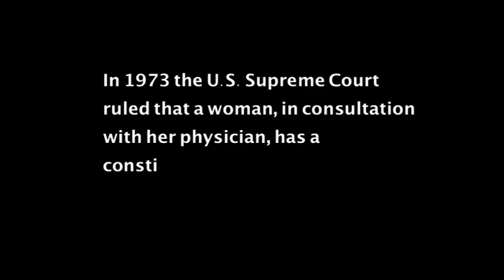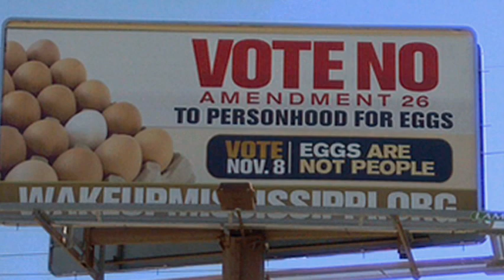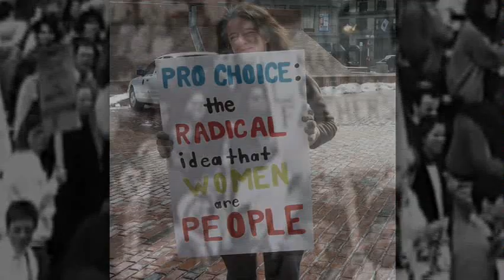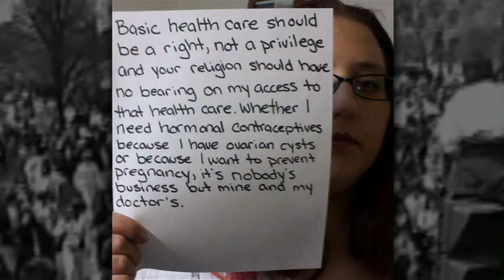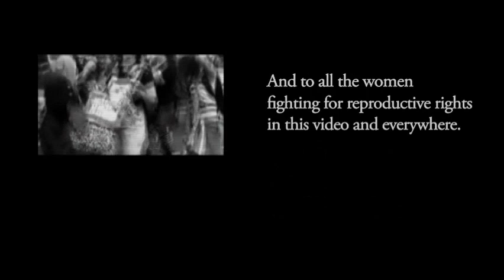Unite Against The War on Women March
The Unite Against the War on Women marches will still be held in each state and many local areas on April 28th. The We Are Women March on Washington, D.C. is currently in the planning stages. We've decided to announce the official date after we have secured the permit. It will be sometime in September.

We are a group of people from different backgrounds and different locations in the country who are joined together in a common cause. We no longer want to sit quietly as decisions are made that affect our lives and bodies without our say or consent. We want to be seen and heard.